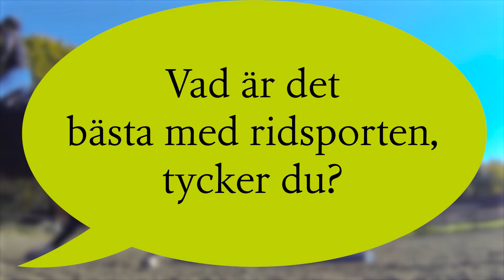Ridsport en idrott för alla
Svenska Ridsportförbundets Centrala Ungdomssektion (CUS) vill skapa förutsättningar för trygga idrottare i ridsporten. Vi vill inspirera dig att ta hand om dig, din kropp och dina vänner i stallet.
Se också de andra filmerna "Ryttare är idrottare", "Ett sunt klimat får alla att växa", "Ett tryggt ledarskap", "Träna hållbart" och "Vinnande laganda".